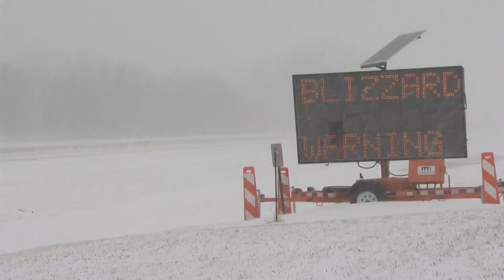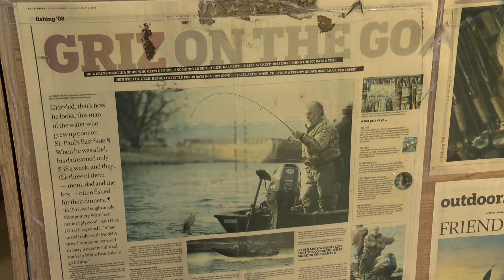The Impact Of Minnesota's Warming Winters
On Earth Day, WCCO-TV took an in-depth look at impacts of climate change on Minnesota.